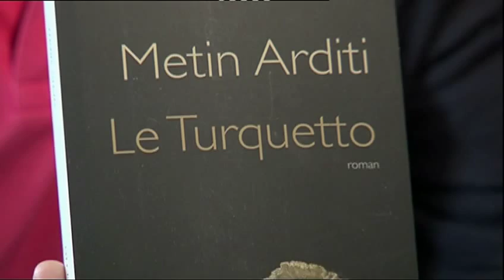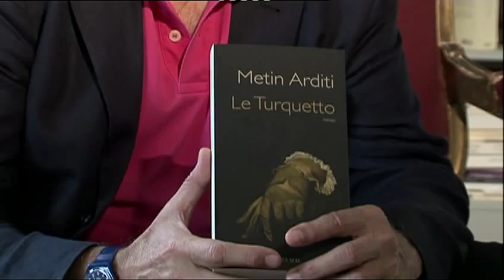Metin Arditi : "Ce livre est l'histoire d'un enfant né en 1519 à Constantinople..."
Metin Arditi présente "Le Turquetto" - paru dans la collection "Domaine français" le 17 août 2011